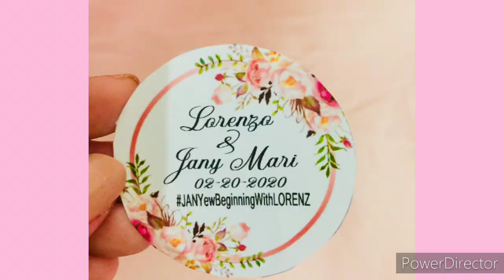THE WEDDING | CIVIL WEDDING | IT'S MOMSHIE JANY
WATS UP MGA KA TIRANG! If your new here, I'm Momshie Jany! I make lifestyle, haul, product review, tutorials, and other challenge type of videos.Thankyouuuu sa support!  ❤️